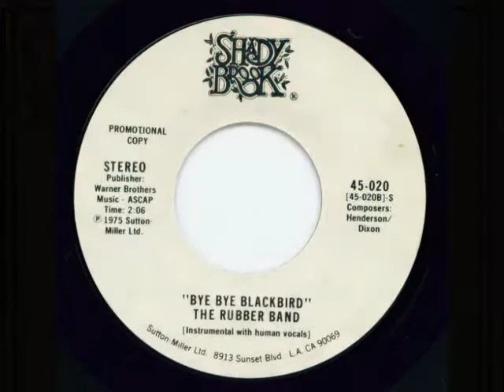" BYE BYE BLACKBIRD " RUBBER BAND